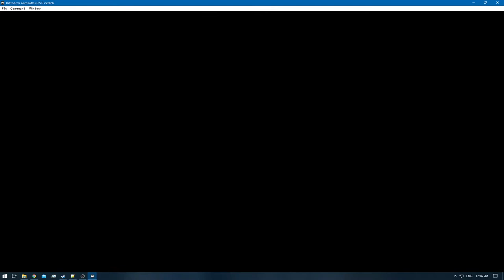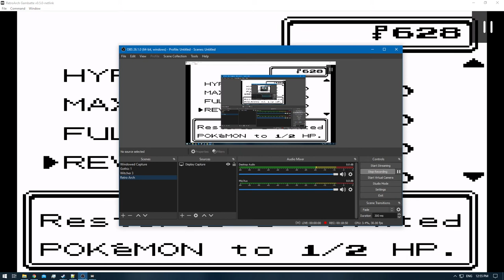[1/3] Pokemon Gold [RA] - Episode 40.4 - Training [NC]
Pokedex Total: 59/251 [Gen 1 & 2]
Pokemons Caught: 0
Pokemons Evolved: 0
Trainers Defeated: 6
Times Wiped Out: 2
Difficulty: Default
Bonus Feature: Retro Achievements [RA]

0:00 - [YouTube Time Stamp Feature]
0:06 - [The Adventure Continues]
0:39 - [Pokemon Battle Elite Four: Meiki VS Will Starts]
7:25 - [Pokemon Battle Elite Four: Meiki VS Will Ends]
8:03 - [Pokemon Battle Elite Four: Meiki VS Koga Starts]
12:24 - [Pokemon Battle Elite Four: Meiki VS Koga Ends]
12:56 - [Pokemon Battle Elite Four: Meiki VS Bruno Starts] [Defeat]
18:18 - [Pokemon Battle Elite Four: Meiki VS Bruno Ends]
19:21 - [Pokemon Battle Elite Four: Meiki VS Will Starts]
24:47 - [Pokemon Battle Elite Four: Meiki VS Will Ends]
25:43 - [Pokemon Battle Elite Four: Meiki VS Koga Starts]
31:14 - [Pokemon Battle Elite Four: Meiki VS Koga Ends]
32:22 - [Pokemon Battle Elite Four: Meiki VS Bruno Starts]
35:43 - [Pokemon Battle Elite Four: Meiki VS Bruno Ends]
36:26 - [Pokemon Battle Elite Four: Meiki VS Karen Starts]
43:38 - [Pokemon Battle Elite Four: Meiki VS Karen Ends]
45:25 - [Pokemon Battle Elite Four Champion: Meiki VS Lance Starts] [Defeat]
53:31 - [Pokemon Battle Elite Four Champion: Meiki VS Lance Ends]
54:01 - [End of the Episode]